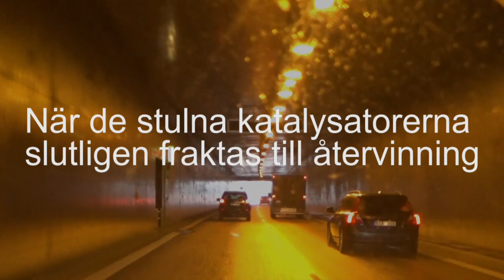Del 3 - Hälerikedjan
Det finns de som vill stjäla delar från din bil. De tjänar snabba pengar
och låter andra stå för kostnaderna för skadorna de orsakar. Att stjäla
delar från en bil går ofta förvånansvärt snabbt och stöldgodset är lätt att
omsätta på den svarta marknaden. Stulna katalysatorer byter ägare i allt
större partier. Katalysatorer som saknar märkning är inte spårbara
varför det är svårt för polisen att påvisa brott. När de stulna
katalysatorerna slutligen skickas till återvinning finns ingen möjlighet att
skilja den illegala omsättningen av katalysatorer från den legala.
Tillsammans kan vi ändra på detta. Märkning är en viktig del av
lösningen.